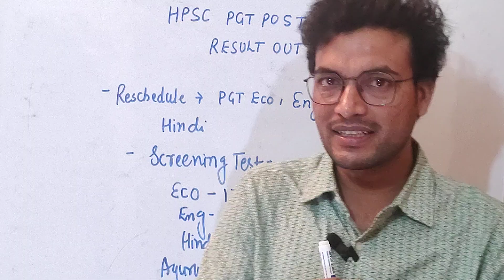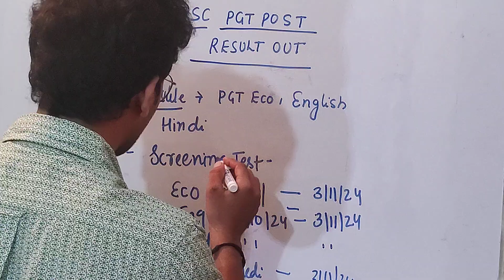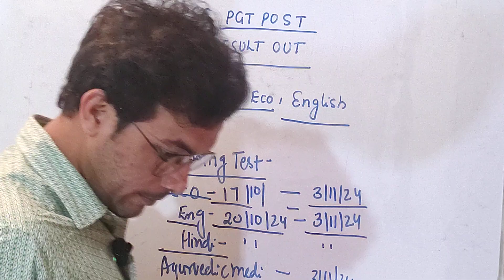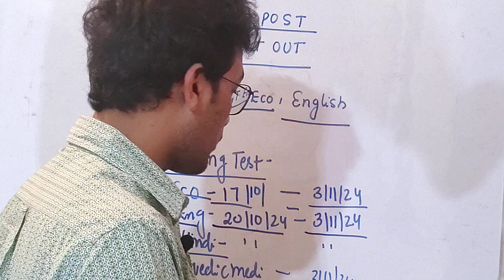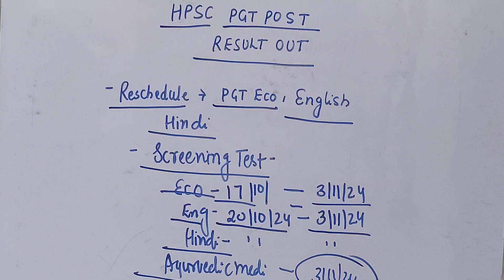HPSC Various PGT Posts Result OUT & RESCHEDULE OF SCREENING TEST !! PGT HINDI ENGLISH & ECONOMICS !!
HPSC Various PGT Posts Result OUT & RESCHEDULE OF SCREENING TEST !! PGT HINDI ENGLISH & ECONOMICS !!@SHISHIRKIPATHSHALA

 PAPER 2 SCIENCE NOTES - 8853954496